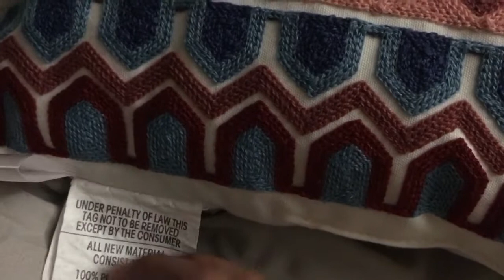ASMR | Scratching on Textured Pillows :)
Hey guys!✨
In today's video I will be scratching on pillows that have designs on them to bring soothing sounds to you guys :)